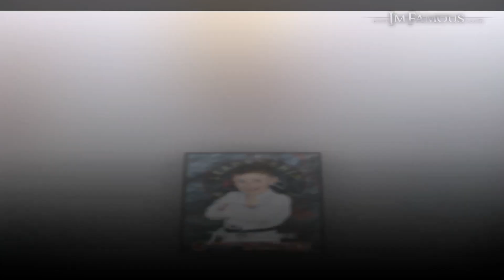Family Martial Arts - North Liverpool - Club Photo Experience - Mon 14th to Tue 15th Nov 2022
Family Martial Arts - North Liverpool - L30 6UR
Club Photo Experience
Monday 14th to Tuesday 15th November 2022

A fantastic experience for students.
The photoshoot is free.
Buy printed photos on the night or online afterwards.

We want EVERYONE to be in this year's Club Group Photo.

I'm Famous Club Experience
Capture - Awesome Images of Students
Create - All Action Photos & Inspirational Posters
Celebrate - Your Success & Club Achievements